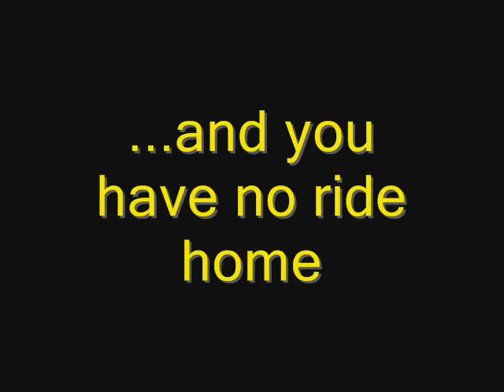Shuttle U Commercial Ending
shuttle, communications, school